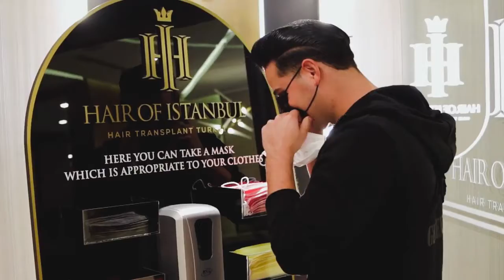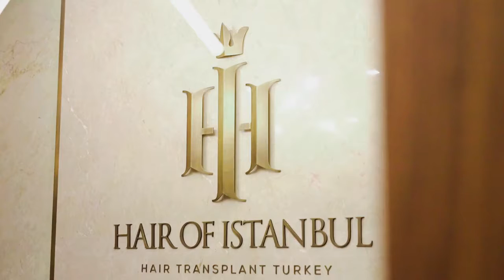Hair Transplant Experience in Turkey 2021/ Türkiye'de Saç Ekimi2021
You can change two things in you live how do think and how do you look.How do you think takes years and years, how to look can in a instant. Can give you the confident where you're looking for years!

Hair transplant , sac ekimi , hair cloning , long hair , short hair, uzun sac , hair science , hair growing , DHI Saç Ekimi.
Traşsız Saç Ekimi.
FUE Saç Ekimi.
PRP Destekli Saç Ekimi.
Perkütan Saç Ekimi.
Altın Uçlu Saç Ekimi.
IceGraft Saç Ekimi.
Motorlu ve Manuel Saç Ekimi.
DHI Hair Transplant.
Unshaved Hair Transplant.
FUE Hair Transplant.
PRP Supported Hair Transplantation.
Percutaneous Hair Transplantation.
Gold-Tipped Hair Transplant.
IceGraft Hair Transplant.
Motorized and Manual Hair Transplantation.